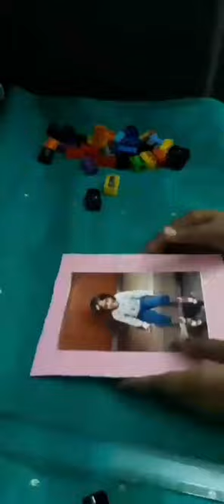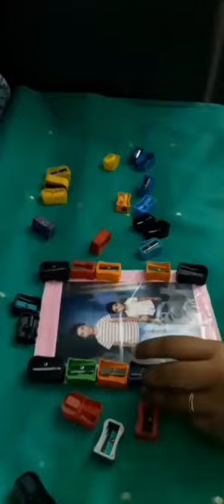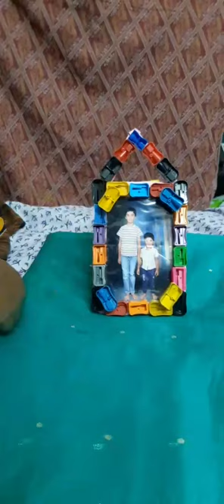Simple Photo Frame using waste Sharpener